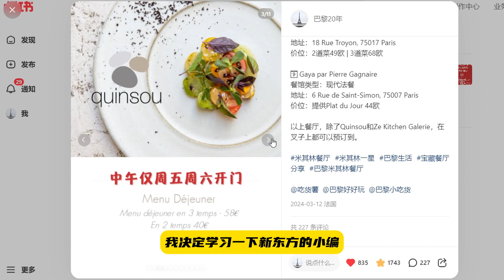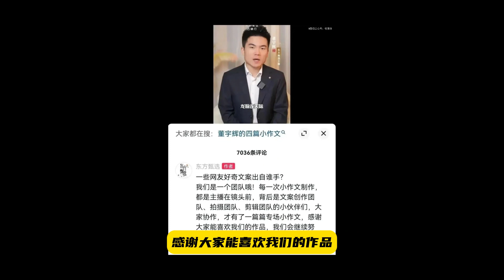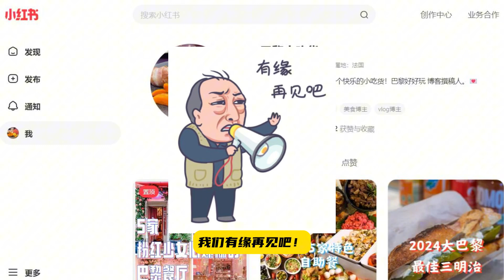明明是我做的米其林一星餐厅订餐指南，怎么就成狗老板的了？巴黎好好玩（2024.03.18）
明明是我做的米其林一星餐厅订餐指南，怎么就成狗老板的了？

🔸公众号ID：parishaohaowan
🔸小红书探店：巴黎好好玩
🔸小红书玩乐：巴黎20年
🔸小红书探店：巴黎小吃货

🔸🔸免责声明🔸🔸
所有探店，都是我个人的有感而发，并不代表所有人的看法，所以仅请当做参考，请不要成为你去或者不去的唯一理由。